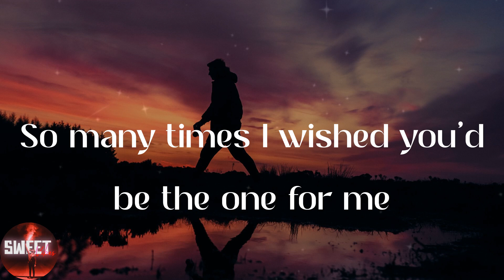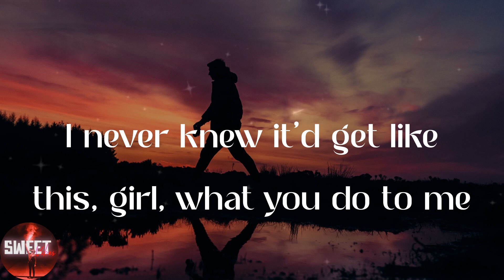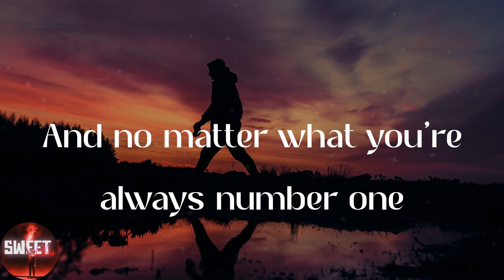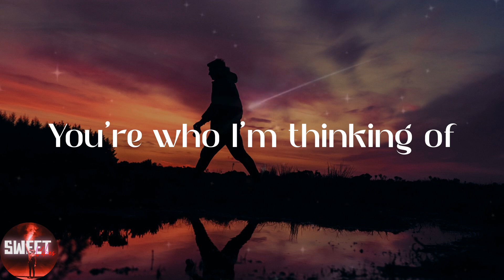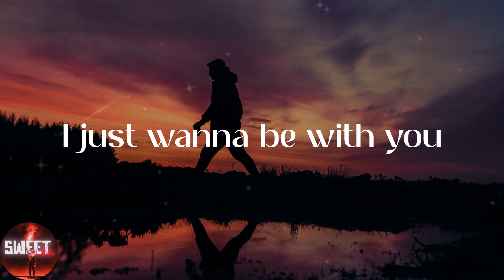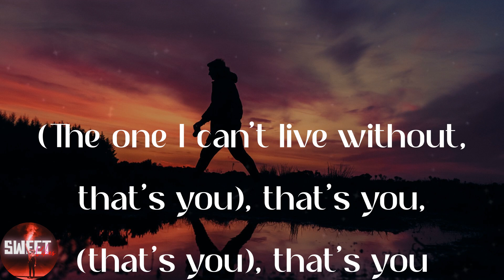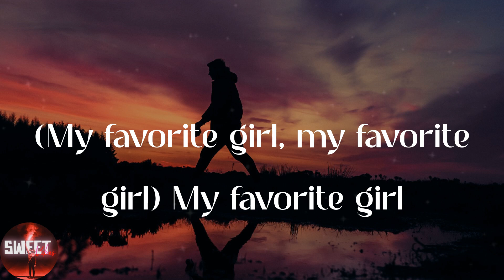Justin Bieber - Favorite Girl (Lyrics)